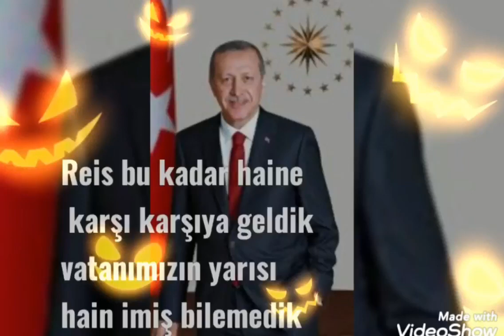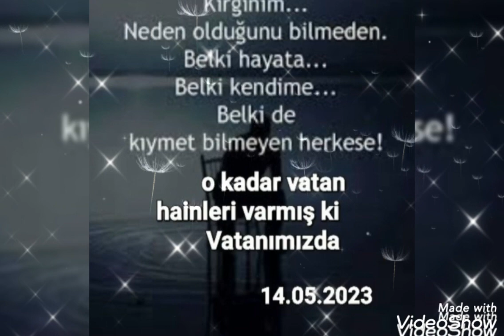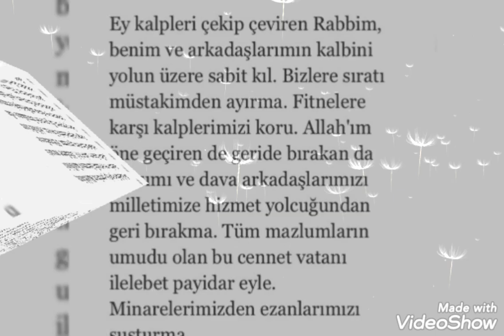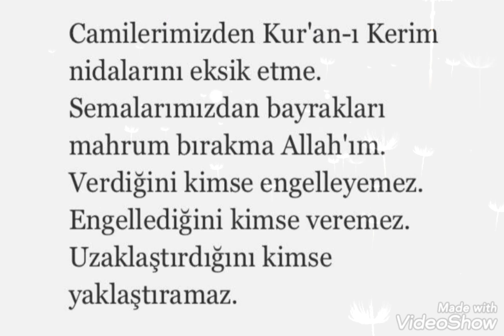16 Mayıs 2023